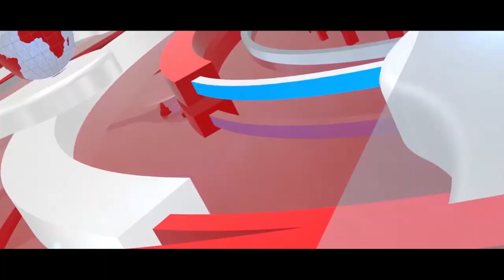BREAKING:QUAMINA MP INVOLED IN $3R!Ou$ CAR ACC!D3NT AT AKOSOMBO.WATCH THE VIDEO